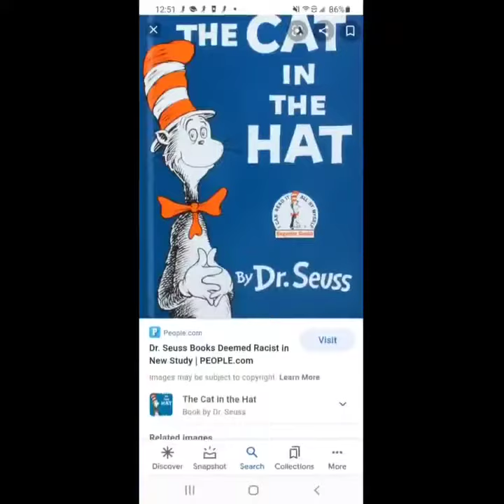October 20, 2022